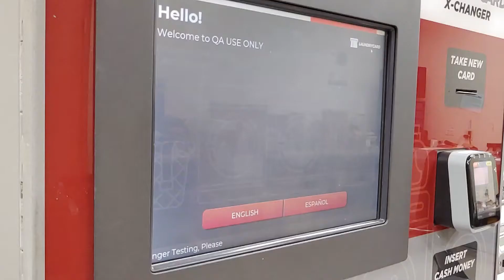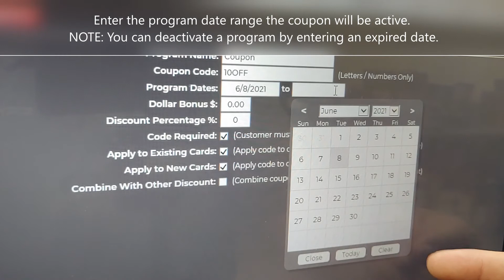Creating Coupons with LaundryCard